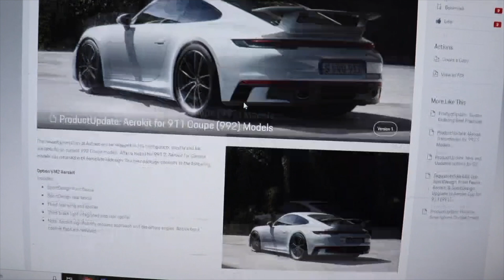The $15,000 Brake Job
This is the most expensive brake job I've ever done!